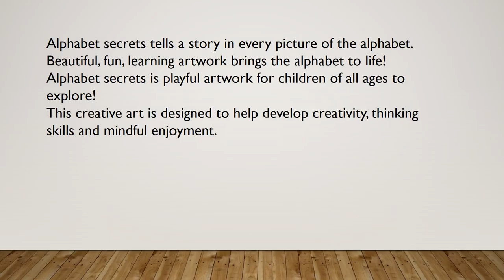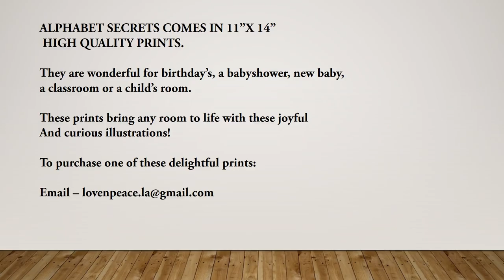LISA KAY Alphabet Secrets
"Alphhabet Secrets"
The wonderful world of letters!